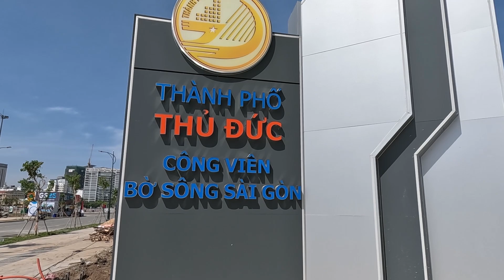Mask TV - Khám Phá Công Viên Bờ Sông Sài Gòn - View Siêu Đẹp !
Xin chào các bạn, các anh chị cô chú và các bác.
Hôm nay mình sẽ đưa các bạn đi khám phá Công Viên Bờ Sông Sài Gòn mới toanh với View siêu đẹp. Đặc biệt Công viên này sẽ được trồng 35000 cây hoa hướng dương để đón tết Giáp Thìn 2024.
Bây giờ mình cùng cả nhà sẽ theo dõi video này để xem Công Viên Bờ Sông Sài Gòn này có gì đặc biệt không nha ?
Cảm ơn tất cả mọi người rất nhiều.
Mask TV cũng hi vọng rằng mọi người sẽ thích video này và vui vẻ đăng kí kênh cũng như bật chuông thông báo để ủng hộ Mask TV và sẽ luôn đồng hành cùng Mask TV trong những video tiếp theo.
Mask TV hi vọng rằng mọi người sẽ thích video này và vui vẻ đăng kí kênh cũng như bật chuông thông báo để ủng hộ Mask TV và sẽ luôn đồng hành cùng Mask TV trong những video tiếp theo.